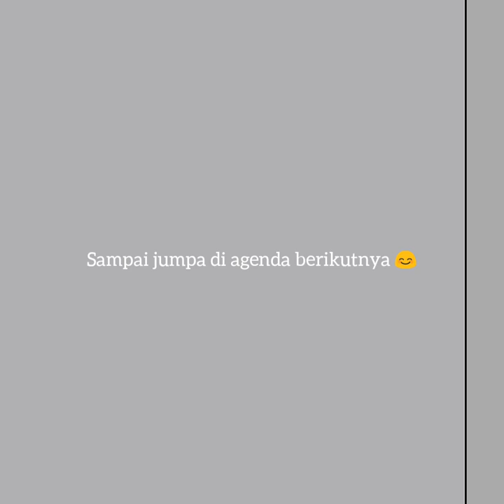Pelatihan Management Lembaga dakwah Kampus Sulawesi tengah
Alhamdulilah agenda PMLDK tanggal 20-21 Maret  2021 terlaksana dengan baik yang dihadiri oleh perwakilan LDK di kampus Sulawesi Tengah. video ini merupakan moment yang sempat terekam untuk dijadikan sebuah kenangan 😊❤️